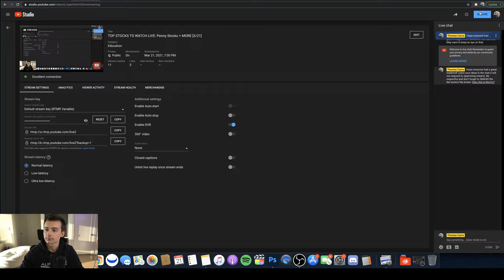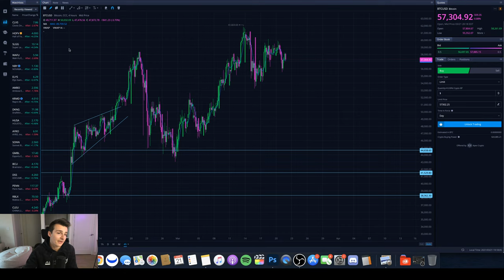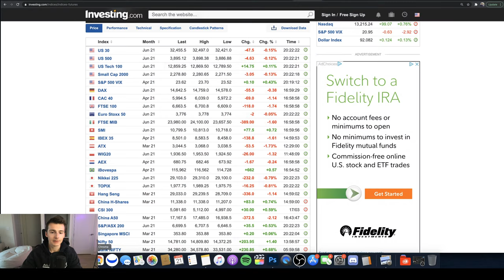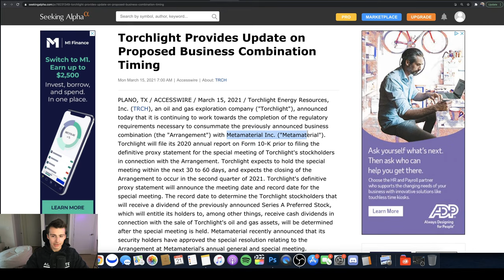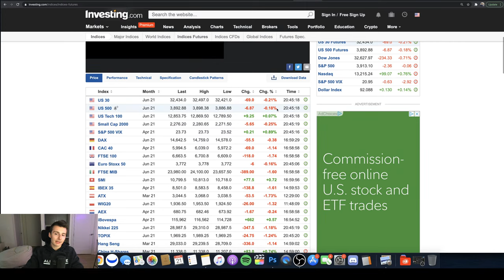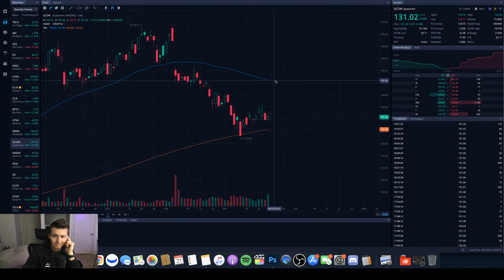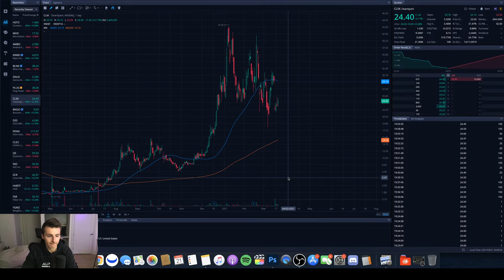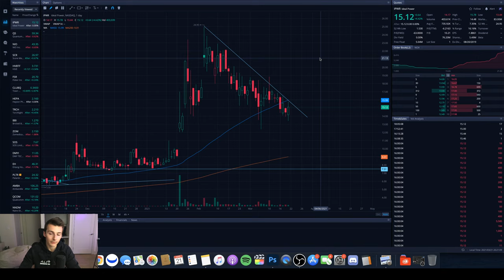TOP STOCKS TO WATCH LIVE: Penny Stocks + MORE [3/21]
In this video we are live and talking about the top stocks to watch right now! We can go over penny stocks, large cap stocks, SPAC stocks any market news and more! Leave any questions and comments below!

                                  🔽 RESOURCES 🔽